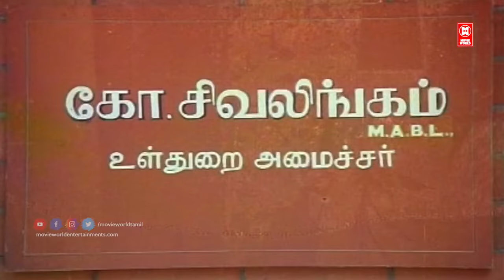உன்னைமாதிரி ஒருத்தனுக்கு முந்தானை விரிச்சதாலதான் அவளுக்கு இந்த நிலைமை | Thiramai Movie Scenes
|| ANTI-PIRACY WARNING ||

*COPYRIGHT PROTECTED*